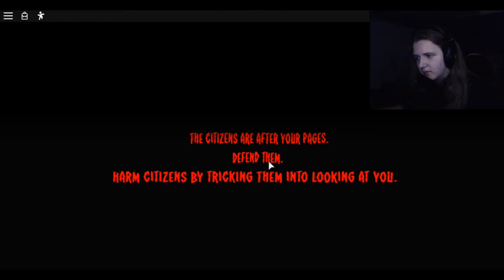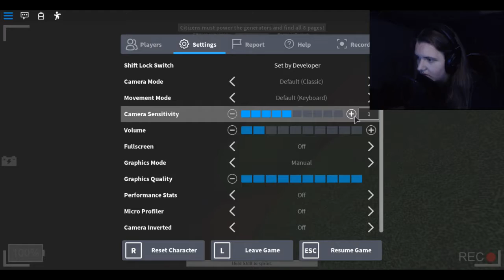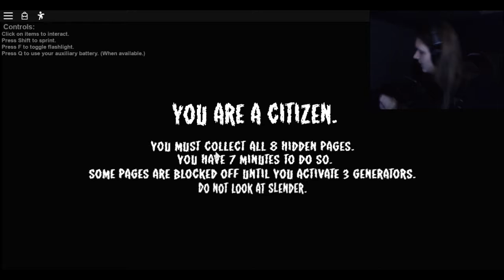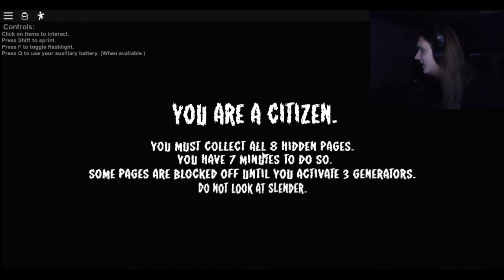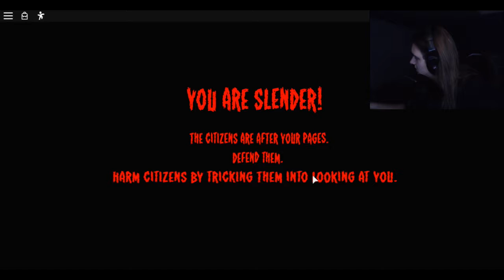stop slendy..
public. because y not.